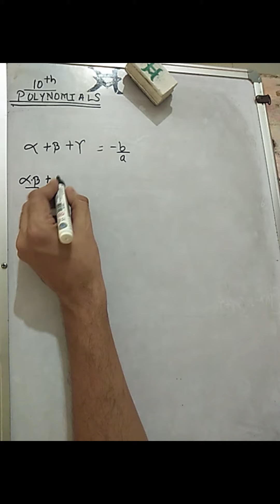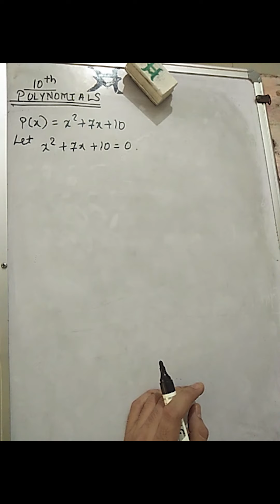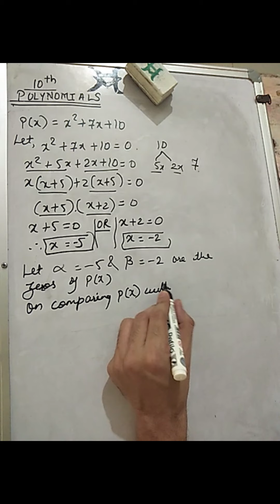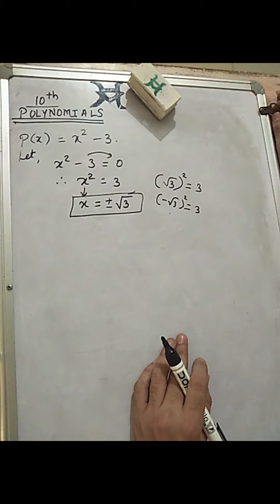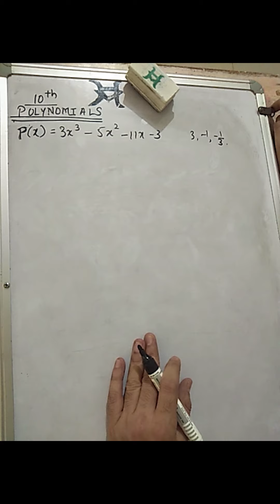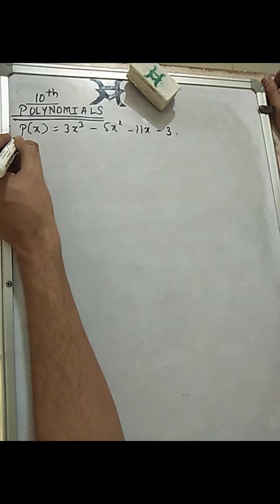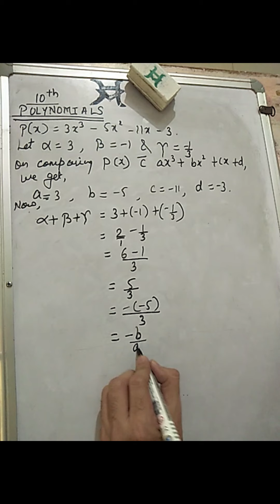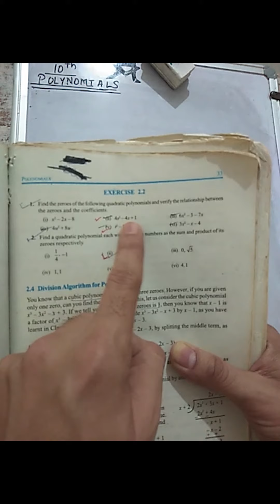CBSE | Class 10th | Polynomials | Part 10